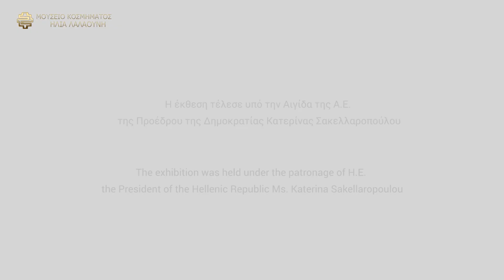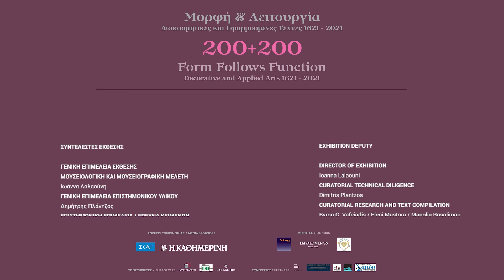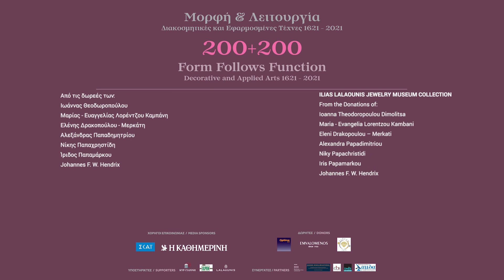Ilias Lalaounis Jewelry Museum's temporary exhibition "Form Follows Function"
Form has always followed function. European decorative and applied arts from the 17th until the 20th century adjust to a diversity of cultures enabling through their process and application the expression of current religious, political, and economic norms.

The Greek War of Independence against the Ottoman Empire ( 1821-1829), was a cataclysmic event which, however, gave birth to a new nation-state: Modern Hellas, simply known as ‘Greece’ at the present time. It was an all-out war fought both on land and at sea, a valiant struggle in the name of freedom, justice and, as a corollary, modernity. As such, it harnessed the resources of a deep-rooted tradition of liberal thinking and cultural expression.

The exhibition does not merely divulge the story of the ‘Greek Revolution’, but illuminates the material culture that comprised the communities which eventually rose against the mighty Ottomans. Undoubtedly, rural, and urban Greeks of the seventeenth to the nineteenth centuries, employed the material culture of their despots. At the same time, they also turned their gaze westwards, as they were fascinated by the arts and styles that they discovered in ‘Europe’. Following the Renaissance, the Baroque and the Rococo movements, arts were influenced by their style, traveled to Greece to apply to the local needs and tastes. Thus, the exhibition reveals the story of the material culture spanning from 200 years prior to the Greek liberation until its modern-day aftermath.

Interactions were plentiful and significant. As new symbolisms were being invented, meanings were in many instances reversed. The making of the mechanisms of the fighting guns in the 1700s is a case in point: they were originally produced in Spain, Albania and Italy, brought to mainland Greece, from as early as before the War of Independence. On the Greek mainland they were remodeled and bejewelled with elements of the fine and traditional Greek crafts and particularly metalsmithing techniques. Comparably to pocket watches, table clocks, ceramics, and jewelry, all relics not only were usable items but also became symbols of liberation,
hierarchy, and status.

The ruins of the war are some of the only remarkable artifacts that have remained and can be found in Greek private and museum collections, where they exemplify the many centuries of historical turbulence in Europe. These relics are resistant to time and are thus considered today
significant works of art that provide us with valuable information concerning daily activities, traditional events and proof of historical instances.

This exhibition endorses the making of artifacts, their use, and their aesthetic and inspires further investigation for contemporary traditional crafts and applied arts.